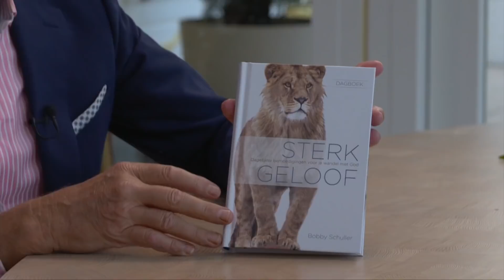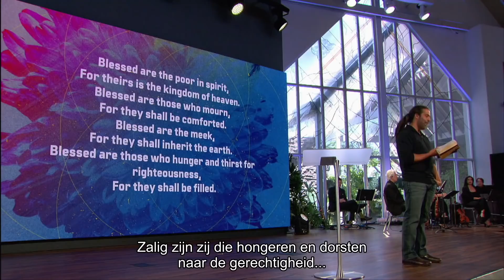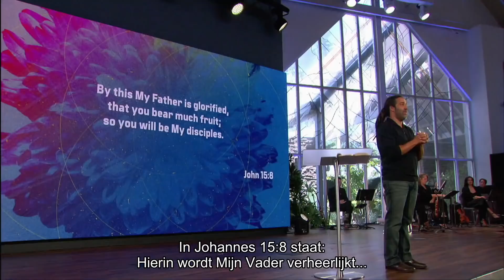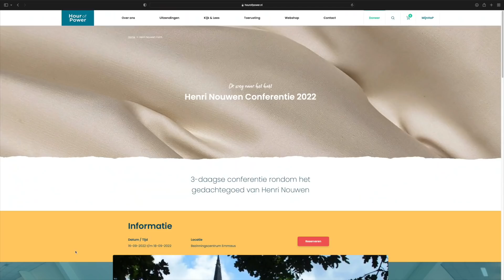Hour of Power | Bobby Schuller | 21 november 2021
Deze zondag is er een gastspreker in Shepherd’s Grove: de gedreven Daniel Fusco. Hij spreekt over waar je echte vreugde vindt in het leven. Jan van den Bosch ontvangt ook een zeer gedreven jongeman: Tom de Nooijer. Hij studeert politicologie en het debatteren gaat hem heel gemakkelijk af.

Wil je meer weten over Hour of Power?

Beluister de preken van Bobby Schuller terug op Spotify of bekijk de webshop met gave producten